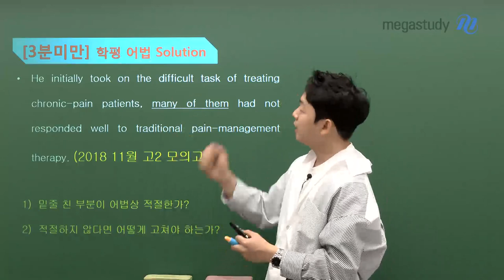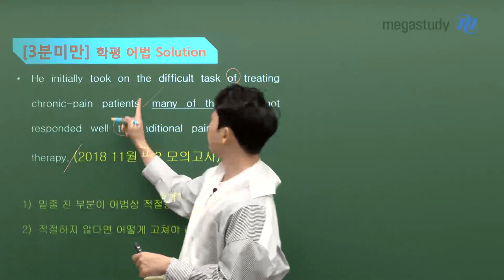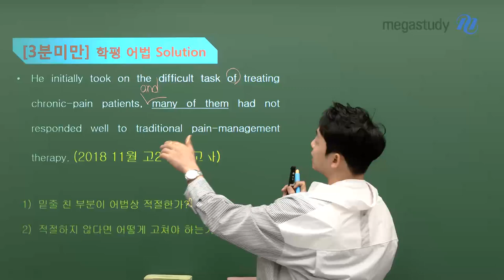[메가스터디] 영어 김범우쌤 - [다시 돌아온 3분미만] 이거 15초 컷 가능?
[3분 미만] 학평 어법 Solution!

내신 시험이나 학력평가 때 매번 마주치는 [어법 문제]
여러분들은 15초 이내 해결할 수 있나요?

다가오는 6월 학평 전,
여러분의 어법 실력을 간단히 테스트 하고 싶다면?
지금 바로 15초 컷에 도전해보세요!